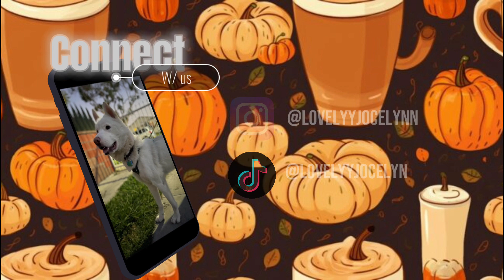WEEKEND VLOG | Playing Loteria + New Plants For The House!